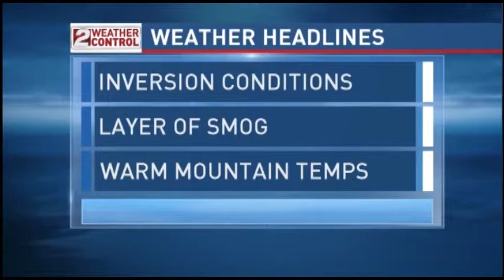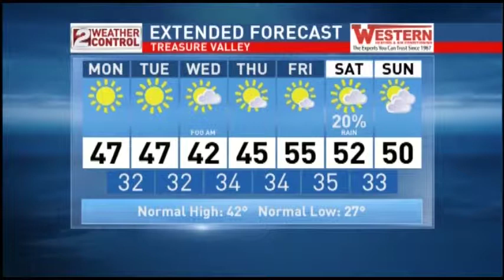Idaho AM Weather Update Feb 8